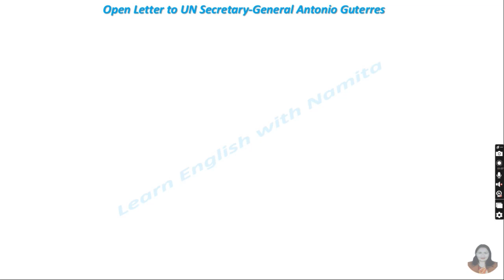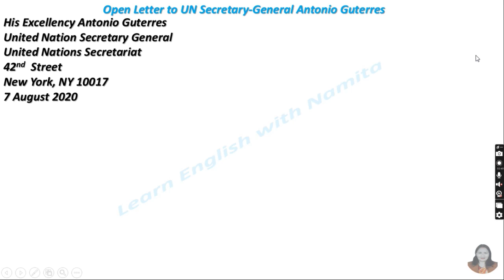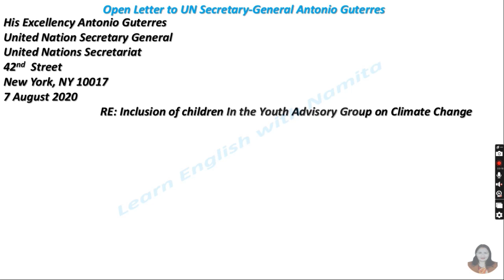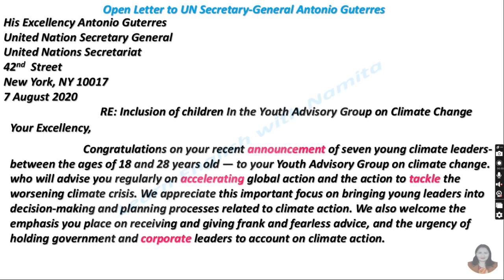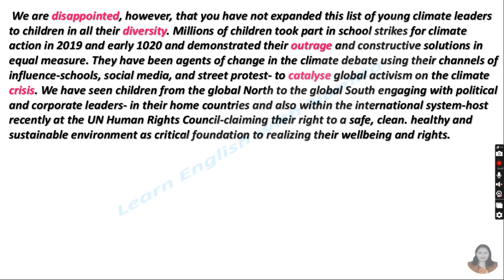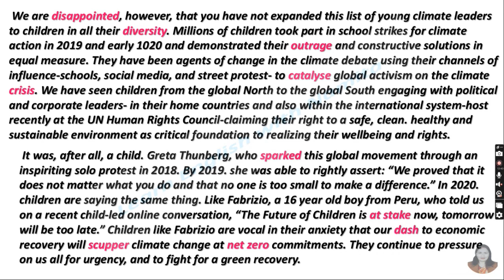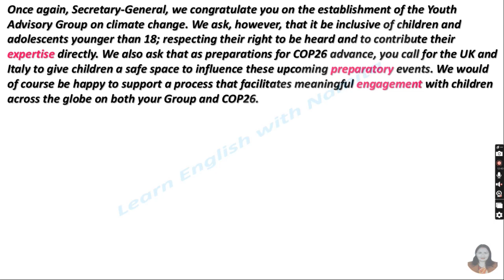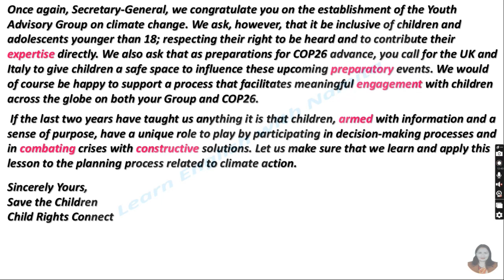Open Letter to UN Secretary-General Antonio Gutters|Text Explanation|Grade-10|LearnEnglishWithNamita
text explantion of unit-1 reading-II